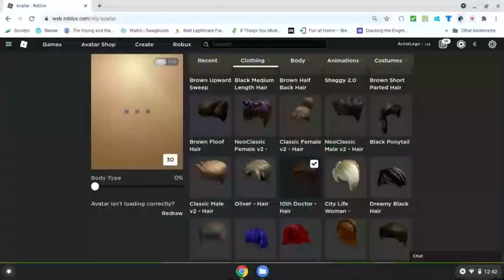Trolling in ragdoll engine roblox